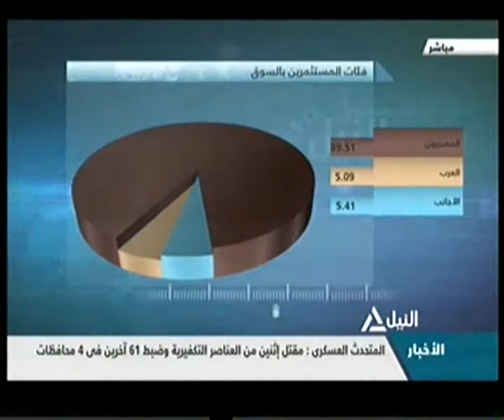مؤشر النيل 20-11-2014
مؤشر النيل
البورصة المصرية